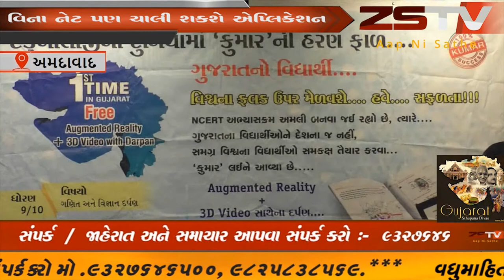હવે બુક ની માહિતી ને જોઈ શકશો થ્રિડી રૂપે વિષયને સરળ રીતે સમજવા ફ્રી ઓગમેન્ટેડ રિયાલિટી